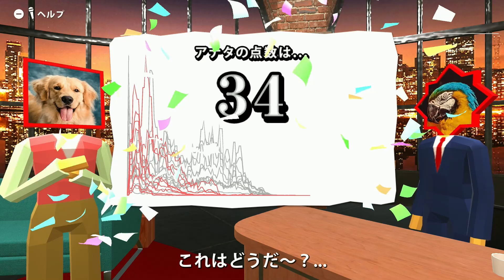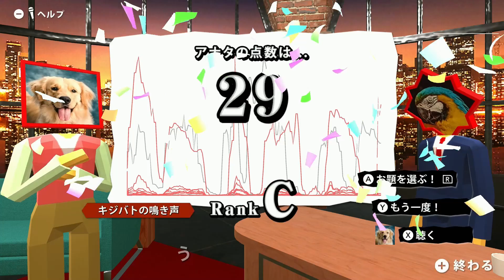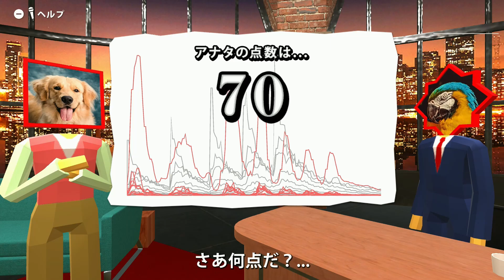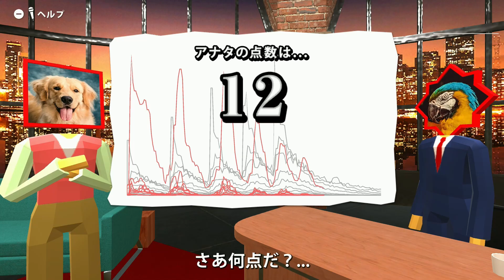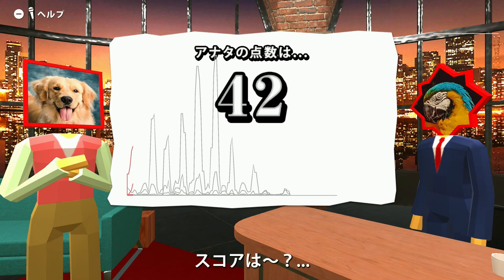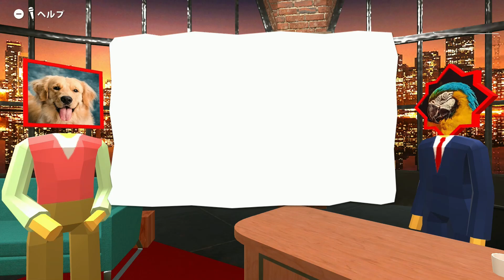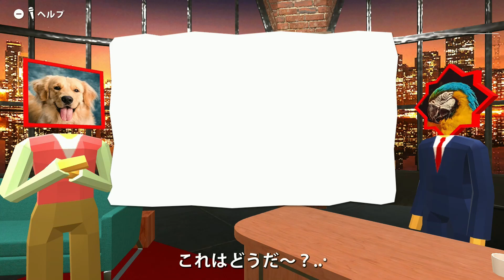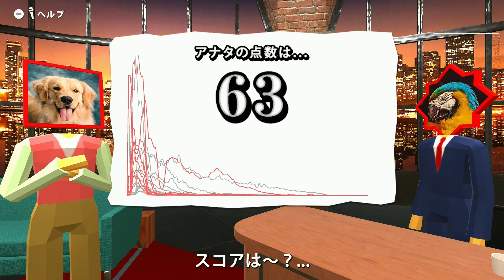100点続出！？僕の才能はここにあったのかもしれない。【声マネキング】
概要欄を見ているそこのあなた！
↓チャンネルのリンクはこちら

このゲームってパーティーゲームらしいですけど、絶対他の人がいたら恥ずかしくて出来ない。